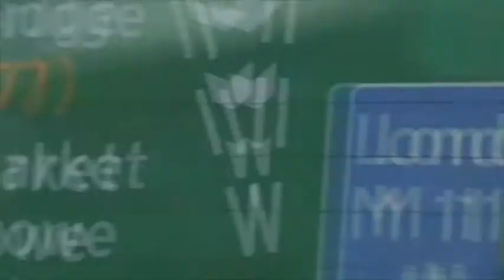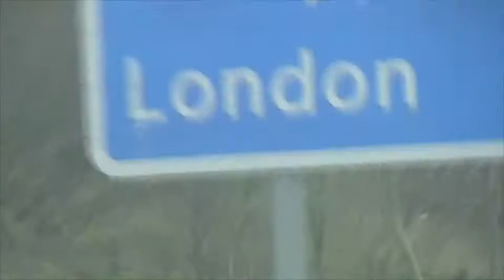The Brothers Movement APTBS Nov 09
The Brothers Movement head over to the UK in Nov 09 to do some shows with A Place to Bury Strangers. The song is Lay Alone